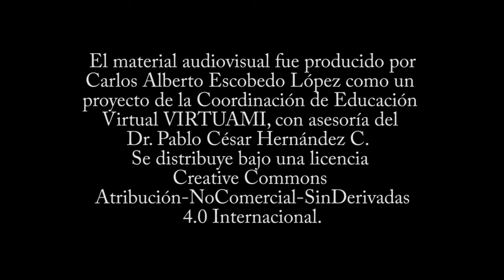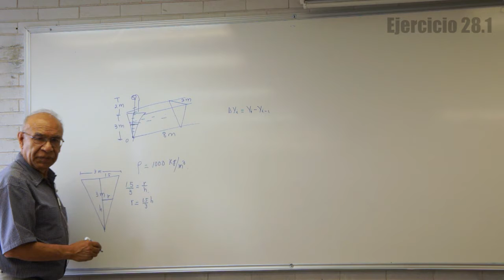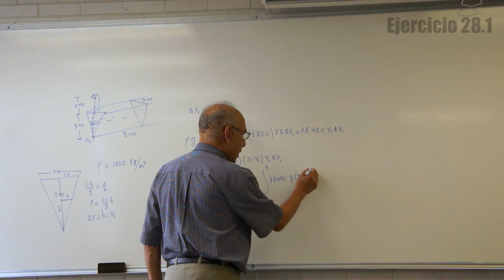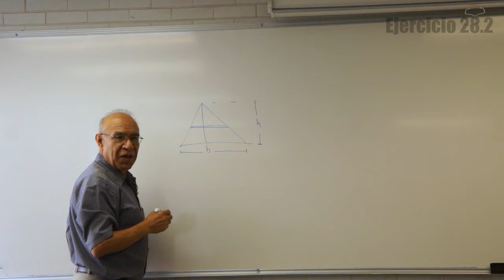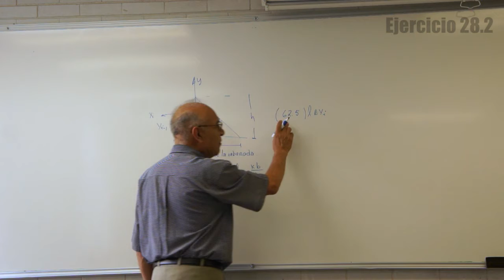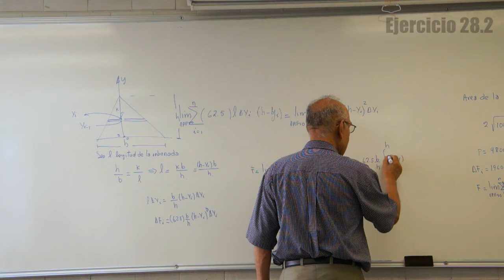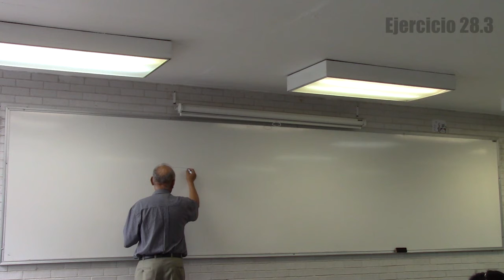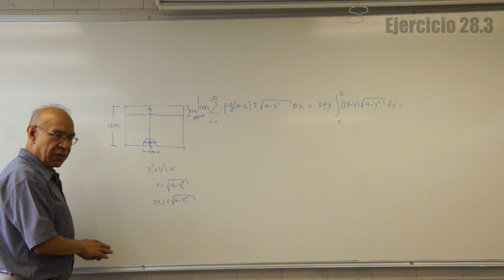Clase 28 (HD). Cálculo integral en la UAMI. Ejercicios sobre aplicaciones de la integral.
Contenido:
Ejercicio 1: Trabajo realizado por una fuerza 00:33
Ejercicio 2: Fuerza y presión hidrostática 10:13
Ejercicio 3: Fuerza y presión hidrostática 25:52